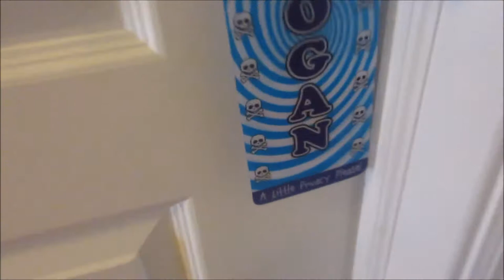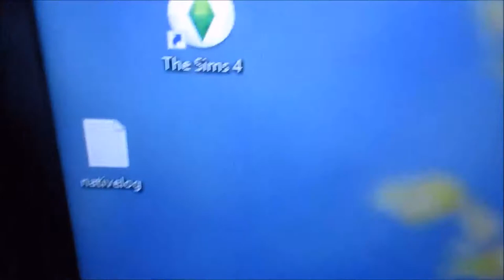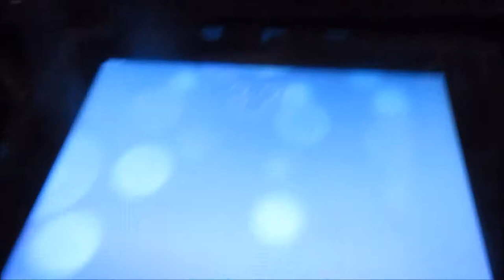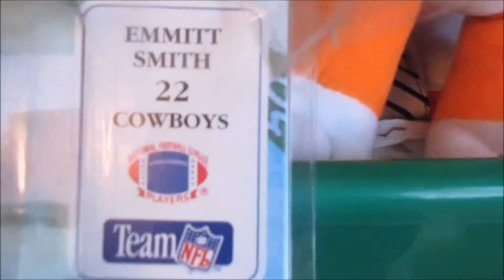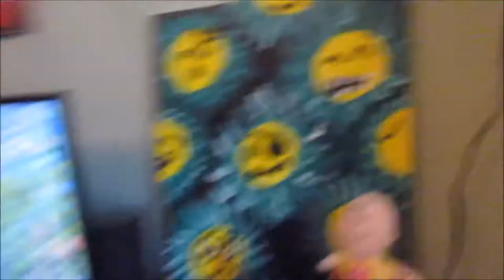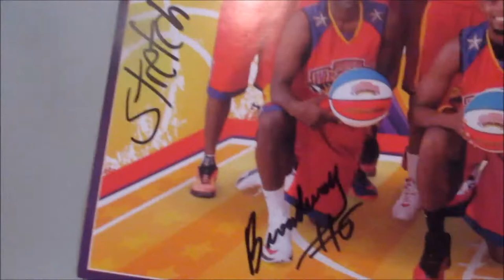Office Tour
This video is a tour of my office!